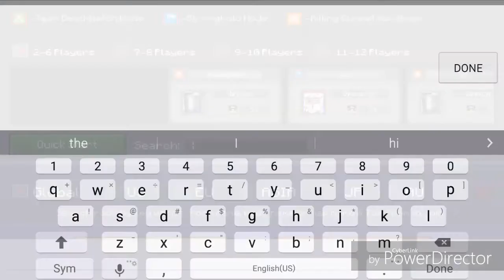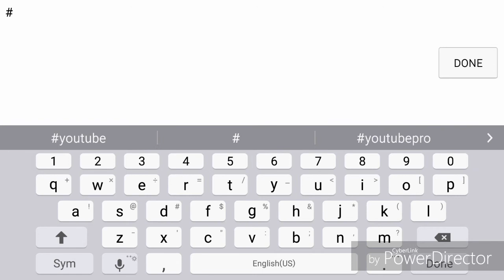Cops N Robbers With Noob_Gamer_777, 1v1 Challenge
Game Name: Cops N Robbers